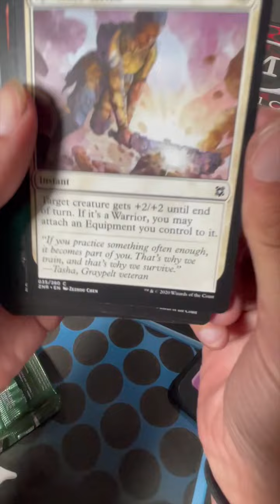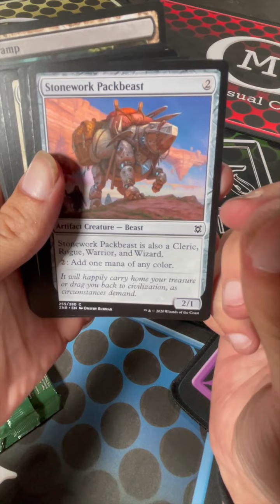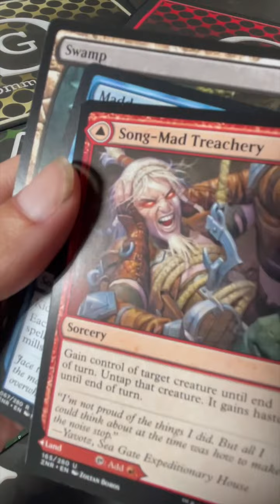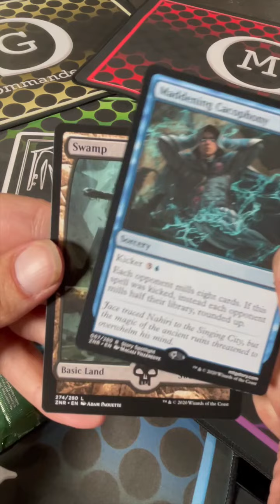MTG Casual Commander : Quicky - Kitty - Zendikar Rising - 01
Well, here she is... Our 15th player : Kitty is joining the fray as our 15th spot fills up. Kitty has never opened a pack of Magic the Gathering cards on camera, so please give her a warm welcome.